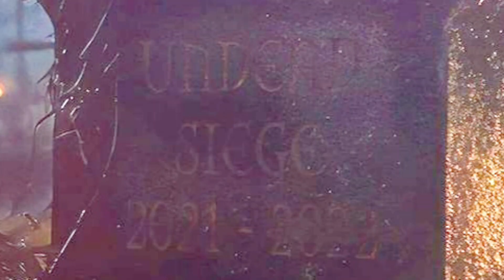COD MOBILE SEASON 9 HALLOWEEN TEASER + UNDEAD SIEGE IS BACK!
COD Mobile Season 9 Halloween Teaser Breakdown! Undead Siege Returns, Zombie Mode Updates, and Anniversary Events! Get ready for Spooky Season! 🎃🧟‍♂️